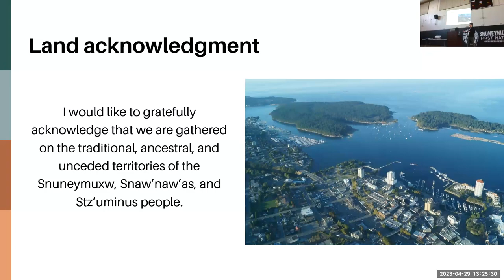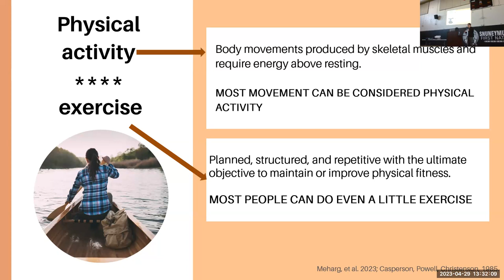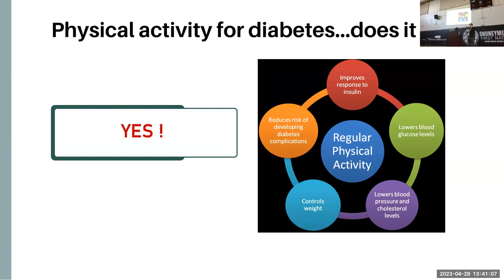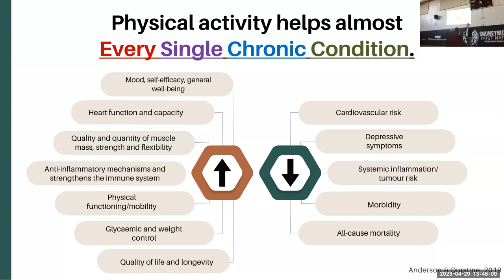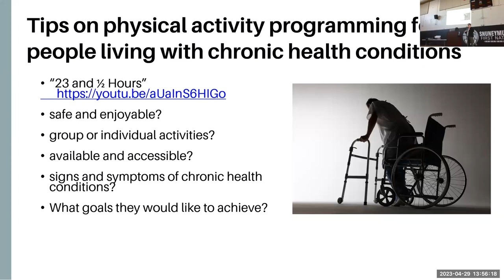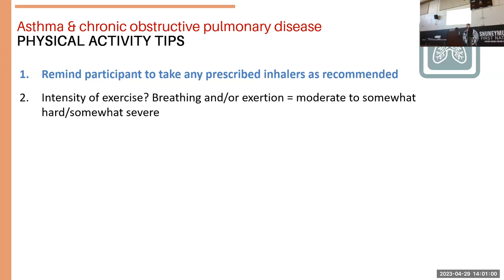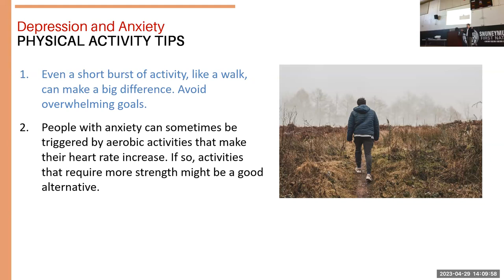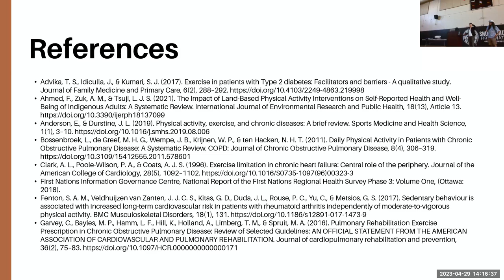Physical Activity for People with Chronic Health Conditions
Join us for an insightful session led by Dr. Pat Camp, Associate Professor at the University of British Columbia and a seasoned physiotherapist with over 30 years of clinical and research expertise in chronic lung disease. In this empowering presentation, Dr. Camp discusses strategies for enhancing physical activity programs tailored to the unique needs of individuals living with chronic health conditions.

Key Topics Covered:

Understanding Chronic Health Conditions: Gain valuable insights into prevalent conditions like lung disease, heart disease, arthritis, and mental health, and how they impact physical activity.
Benefits of Physical Activity: Discover the substantial benefits that increased physical activity and reduced sedentary time bring to individuals managing chronic health issues.
Tailored Physical Activity Programming: Explore recommendations for designing physical activity programs specifically catered to the needs of people with chronic health conditions.
Measuring Program Success: Learn effective methods for measuring the success of physical activity programs, ensuring meaningful outcomes.
Interactive Session Option:
This session offers an interactive experience, allowing you to actively engage with the content. Utilize Slid.o and other audience feedback technologies to enhance your learning experience. Whether you're a healthcare professional, caregiver, or someone living with a chronic health condition, this session equips you with practical insights to improve your quality of life through physical activity.

About the Speaker:
Dr. Pat Camp's wealth of knowledge and expertise in chronic lung disease, coupled with her extensive research experience, make her a leading authority in the field. She collaborates with Carrier Sekani Family Services on vital projects, including studies on chronic obstructive pulmonary disease, telehealth rehabilitation, wildfire smoke exposure, and physical activity in First Nations communities in north-central BC.

Don't miss this opportunity to gain valuable insights and practical tips for managing chronic health conditions through physical activity. Whether you're tuning in as a healthcare professional, caregiver, or individual seeking guidance, this session promises to inspire and inform.